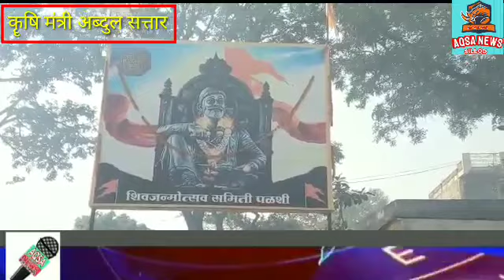कृषिमंत्री अब्दुल सत्तार यांच्या पुढाकाराने वरील गावात विकास कामांसाठी जवळपास 13 कोटी रुपयांचा निधी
सिल्लोड* ( प्रतिनिधी ) दि.10,
 तालुक्यातील पळशी , दिडगाव, सावखेडा खुर्द, सावखेडा बुद्रुक, पीरोळा, डोईफोडा, सिसारखेडा, जलकी घाट आदी गावात मातोश्री पाणंद रस्त्यासह विविध विकास कामासाठी कृषिमंत्री ना. अब्दुल सत्तार यांच्या पुढाकाराने जवळपास 13 कोटी रुपयांच्या कामांना मंजुरी मिळाली आहे. बुधवार ( दि.9 ) रोजी या कामांचे भूमिपूजन  कृषिमंत्री ना. अब्दुल सत्तार यांच्याहस्ते संपन्न झाले.

        कृषिमंत्री अब्दुल सत्तार यांच्या पुढाकाराने वरील गावात विकास कामांसाठी जवळपास 13 कोटी रुपयांचा निधी मंजूर झाला आहे. यात पळशी गावासाठी 3 कोटी , दिडगाव साठी 1 कोटी 65 लाख, सावखेडा खुर्द साठी 55 लाख, सावखेडा बुद्रुक साठी 1 कोटी 24 लाख, पीरोळा साठी 93 लाख, डोईफोडा साठी 1 कोटी 80 लाख, जलकी घाट साठी 95 लाख तर सिसारखेडा गावासाठी 2 कोटी 7 लाख रुपयांचा निधी मिळाला आहे. यातून पाणंद रस्त्यासंह ईतर रस्ते , पूल आदी विकास कामे करण्यात येणार आहे.

       यावेळी जिल्हा बँकेचे उपाध्यक्ष अर्जुन पा. गाढे,माजी जि.प. अध्यक्ष श्रीराम महाजन,माजी उपाध्यक्ष केशवराव पा. तायडे, डॉ. संजय जामकर, सिल्लोड न.प.तील बाळासाहेबांची शिवसेनेचे गटनेता नंदकिशोर सहारे, नगरसेवक शंकरराव खांडवे, विठ्ठल सपकाळ, सतीश ताठे,  मधुकर गवळी, सुखदेवराव जाधव, हनिफ मुलतानी,अक्षय मगर, आशीष कटारिया , सरदारसिंग लखवाल, प्रवीण मिरकर, सचिन साळवे, रवींद्र काळे, मुरलीधर शेजुळ, समाधान गोंगे, संग्राम राजपूत, नायब तहसीलदार कमल मनोरे ,जि.प. बांधकाम विभागाचे उपविभागीय अभियंता कल्याण भोसले, मुख्यमंत्री सडक योजनेचे उपविभागीय अभियंता उमेश लींभारे, कनिष्ठ अभियंता मंगेश दाबके, सर्वेक्षण अधिकारी रत्नाकर पाटील आदींची उपस्थिती होती.